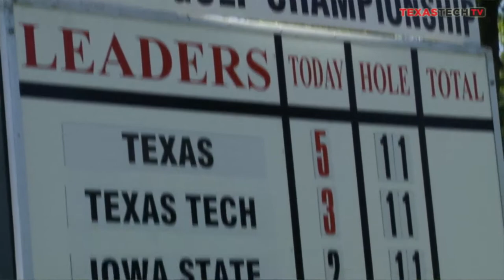Restrepo Leads Big 12, Team In Second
Stellar performances from juniors Esteban Restrepo and Matias Dominguez have propelled the Red Raiders to a second place team standing after two rounds of the 2014 Big 12 Men's Golf Championships at Whispering Pines Golf Club in Trinity.